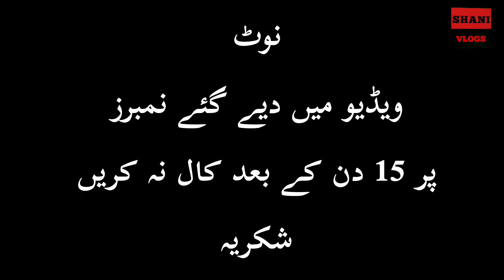Sunday Car bazaar Karachi 2024 |Cheap Price Custom Paid Car's For Sale |Price Update,28 January 2024